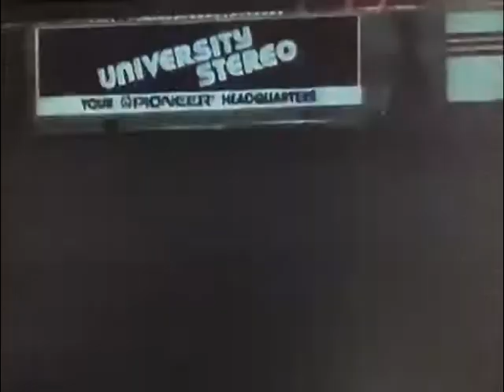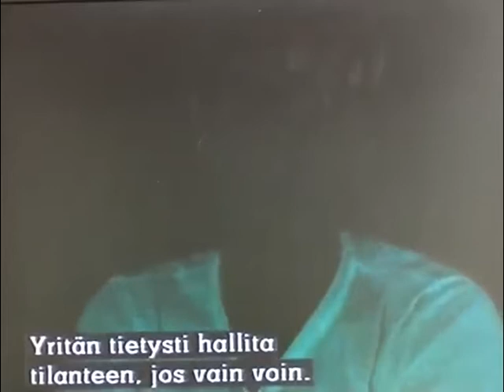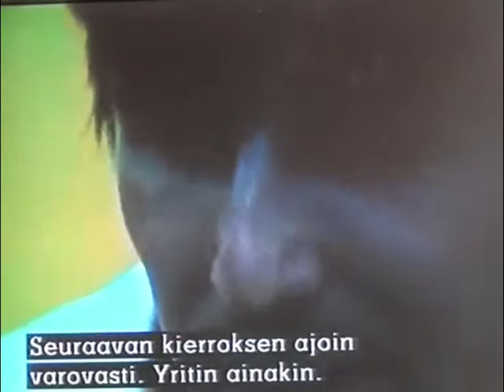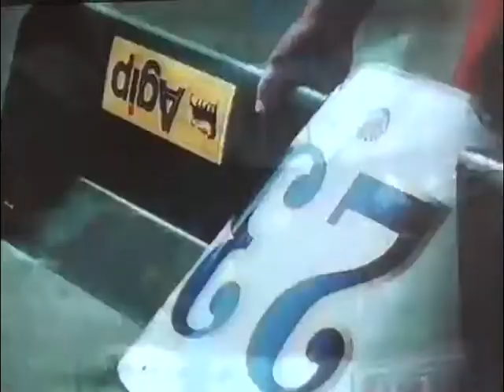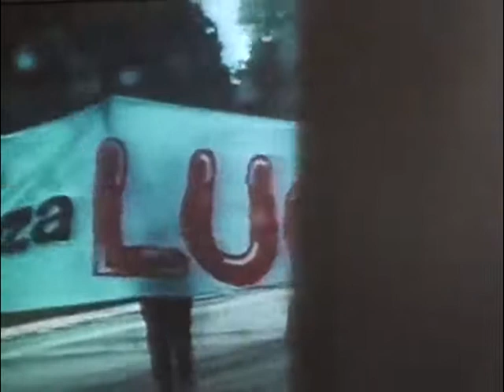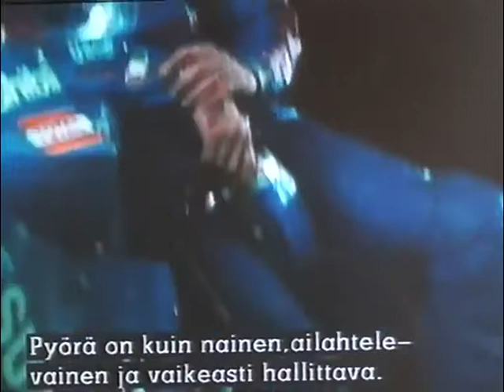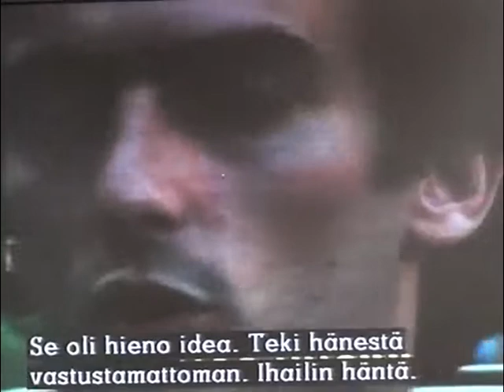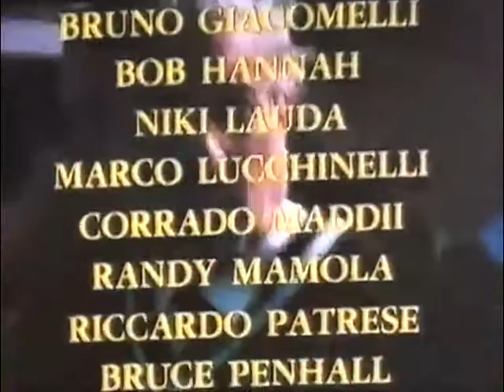Turbo Time 1983 - ENGLISH audio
Documentary movie about F1 cars and GP motorbikes and there are also some other motorsport stuff here. There are interviews from the legends of the sport.